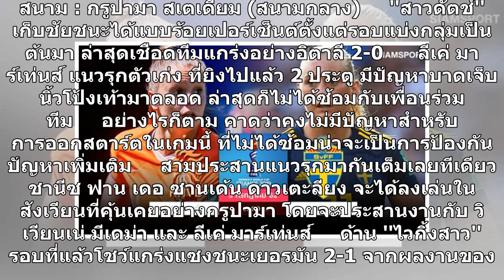แชมป์เก่ารอชิงฯ!สาวฮอลแลนด์เตรียมดวลสวีเดนตัดเชือกบอลโลก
"สาวดัตช์" ฮอลแลนด์ เตรียมปะทะเดือด "ไวกิ้งสาว" สวีเดน หากทีมใดเก็บชัยจะทะลุเข้าไปสู่รอบชิงชนะเลิศโดจะพบกับแชมป์เก่า "สาวมะกัน" สหรัฐอเมริกา ลุ้นระทึกได้ในศึกฟุตบอลหญิงชิงแชมป์โลก (รอบรองชนะเลิศ) คืนวันพุธที่ 3 ก.ค. ศกนี้ ถ่ายทอดสด : PPTV, beIN SPORTS 1 และ 4, เวลา : 02.00 น ปรีวิวฟุตบอลหญิงชิงแชมป์...